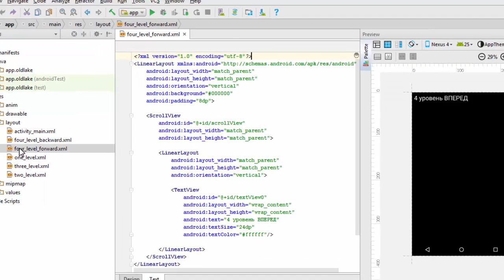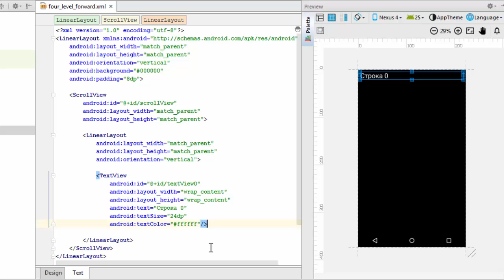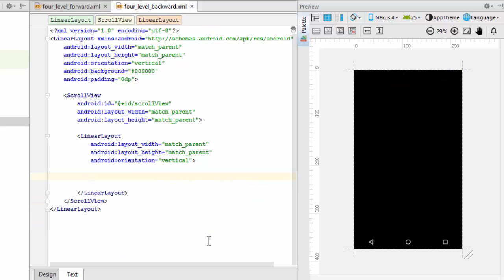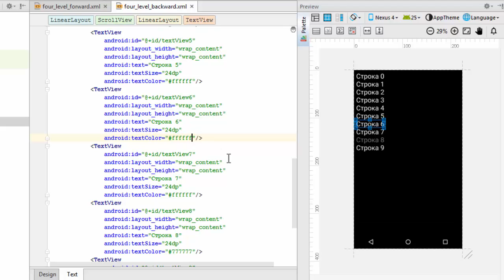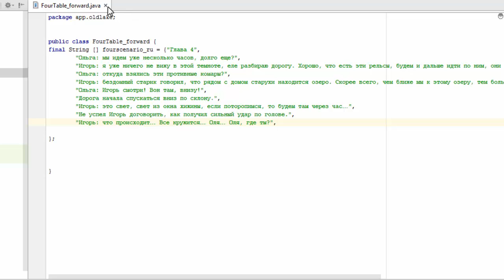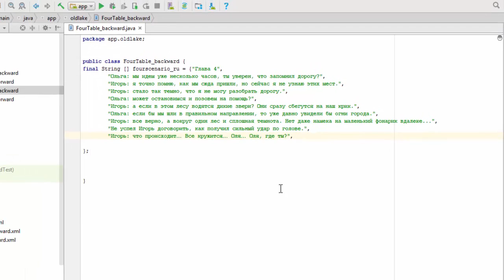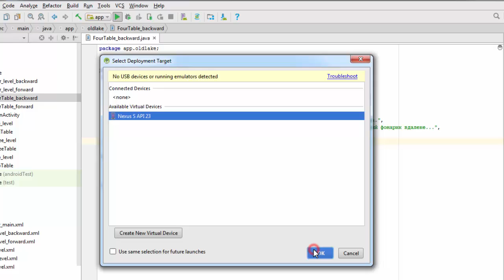Создание игр для Android: 40. Пишем сценарий 4 уровня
В этом уроке мы напишем сценарий для 4 уровня игры "Старое озеро". Так как у нас в игре два четвертых уровня, один для кнопки "Вперед", второй для кнопки "Назад", то и сценария тоже будет два.